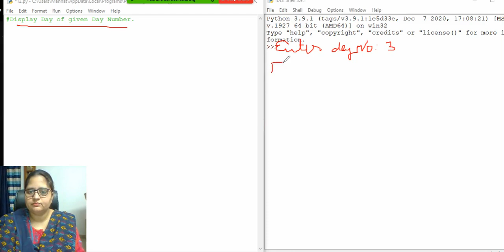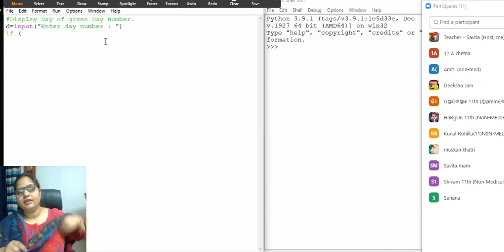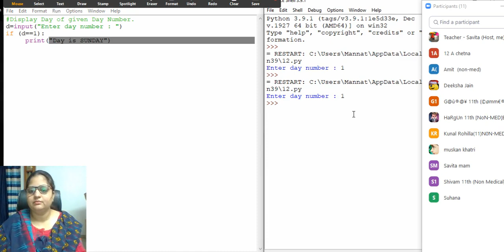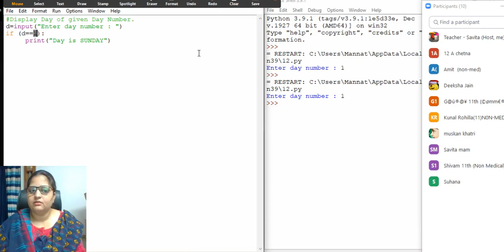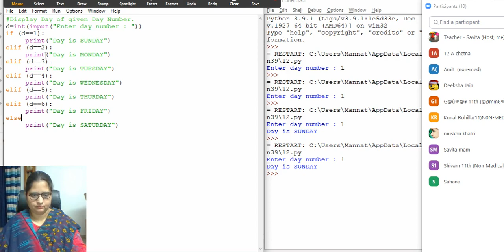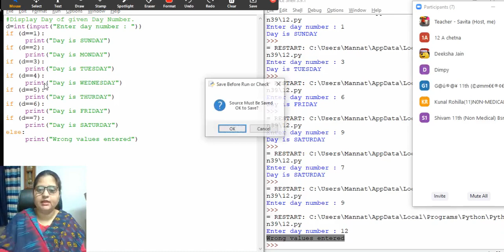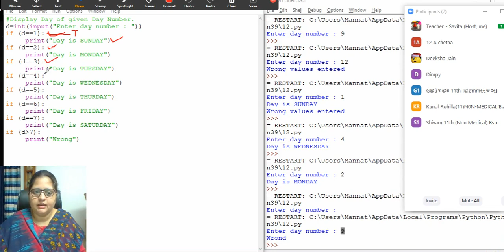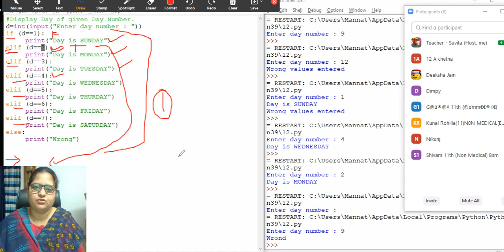12. if condition:- Program to convert day number into day of week.